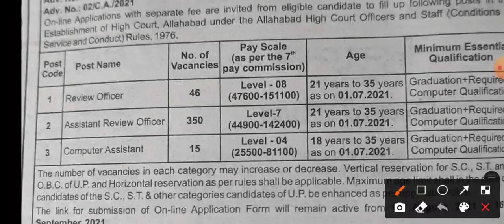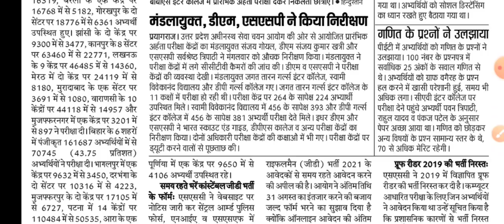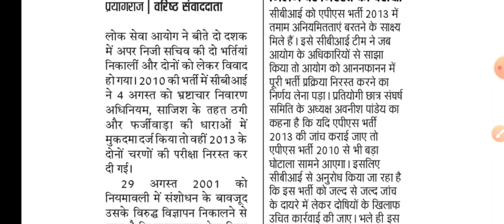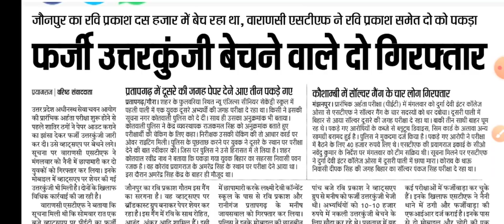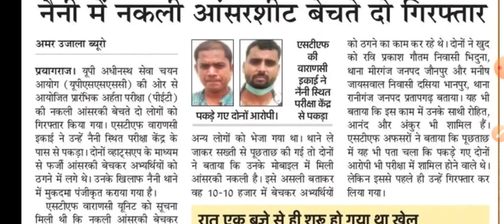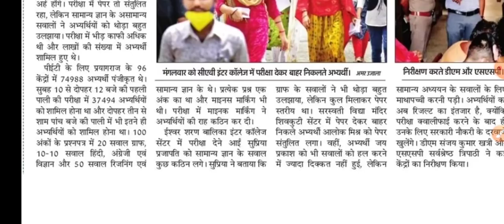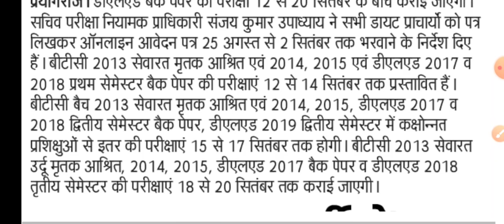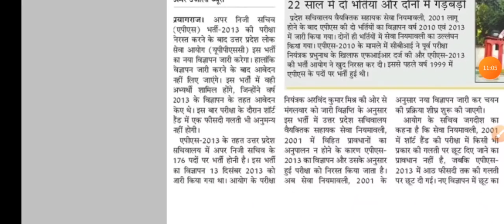PET Exam में कटऑफ कितनी ? दैनिक रोजगार समाचर 25 अगस्त 2021